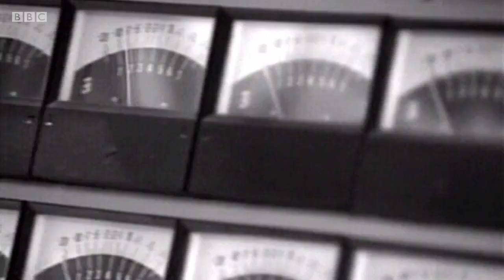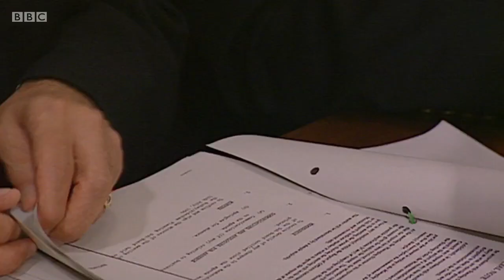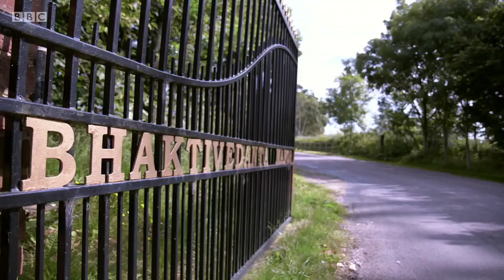A Tale of Five Temples: The Story of Hinduism in Britain (2016): 15:30 - 22:10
Near London, England, The Hare Krishna devotees get into a conflict with the local Town Council over the zoning restrictions on their temple, the Bhaktivedanta Manor, which was purchased for the devotees by Beatle, George Harrison. Naga Munchetty (Narrator), George Harrison, His Divine Grace A. C. Bhaktivedanta Swami Prabhupada, Professor Kim Knott, Akhandadhi Das (Temple president from 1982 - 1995), Dilip Patel (Trustee, Bhaktivedanta Manor) are in the clip.